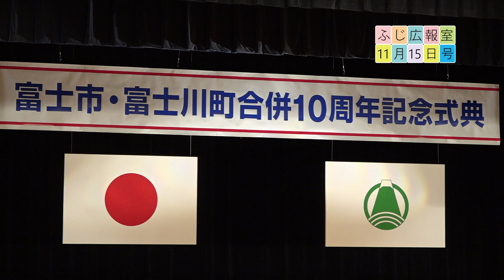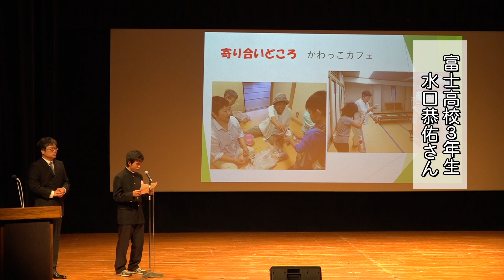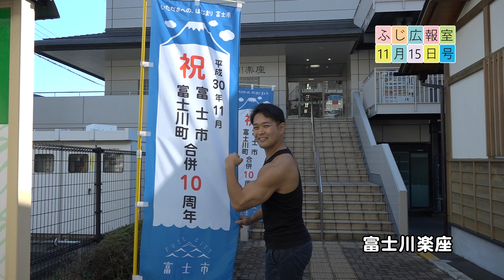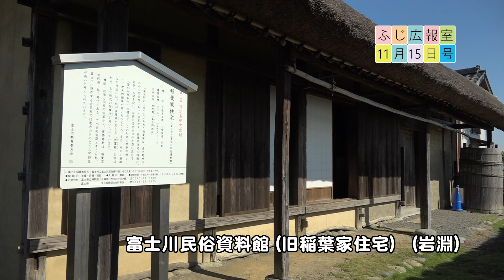ふじ広報室平成30年11月15日号（富士市・富士川町合併10周年記念式典・オープニング）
内容／ふじ広報室平成30年11月15日号（富士市・富士川町合併10周年記念式典・オープニング）
制作／静岡県富士市シティプロモーション課